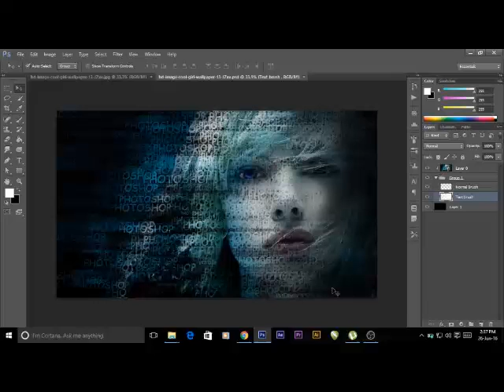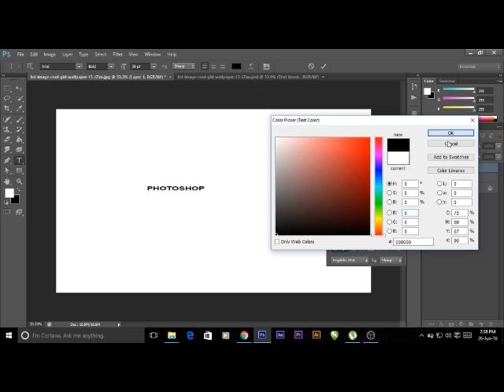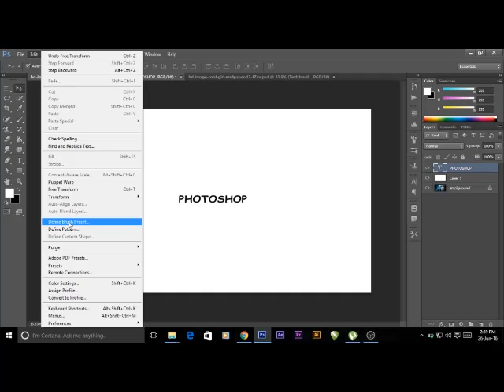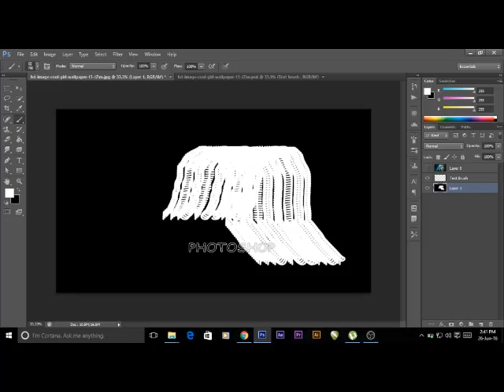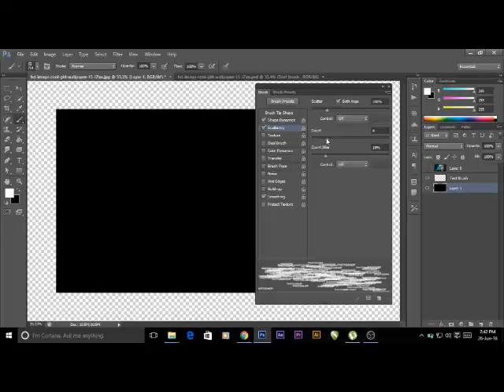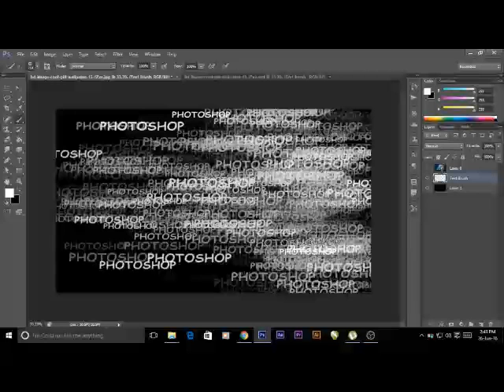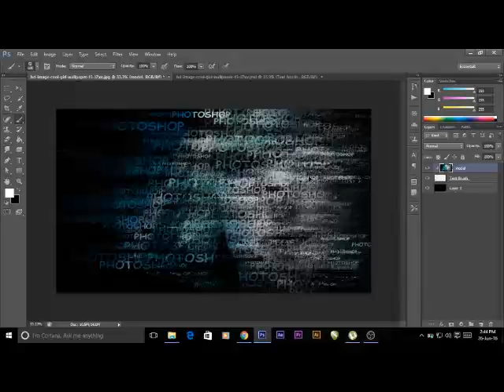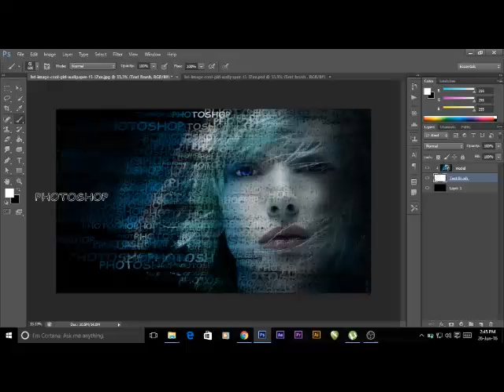Text Portrait Effect |Photoshop CS6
In this video you can learn how to do text portrait effect in Photoshop cs6. This is a very cool effect .

I hope you learned something from this Photoshop effect